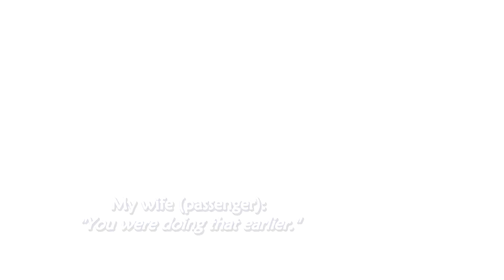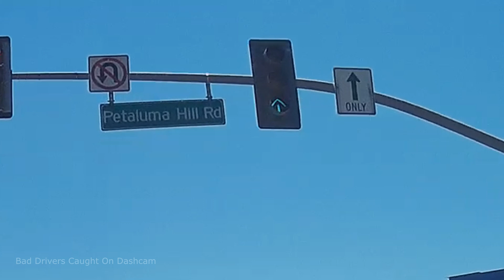Mother-In-Law's TERRIBLE Driving Caught On Dashcam [PAINFUL TO WATCH!!!]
This is truly painful to watch. Stick a dashcam in my mother-in-law's car, take a ride with her and see just how awful her driving really is. She made mistake after mistake after mistake, gets confused as all hell and mad at people she thinks take too long to go on green. Wow!